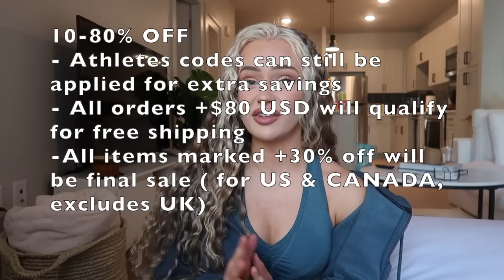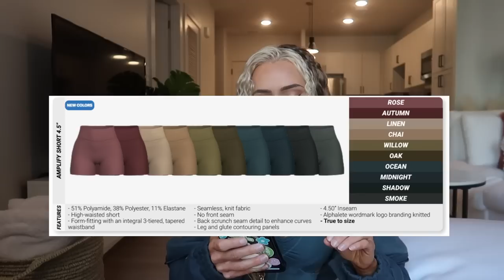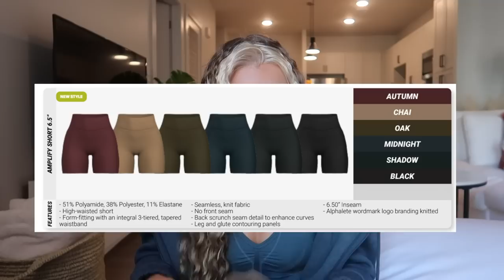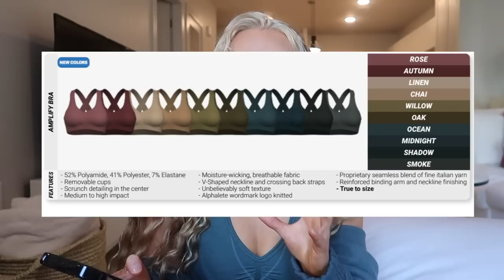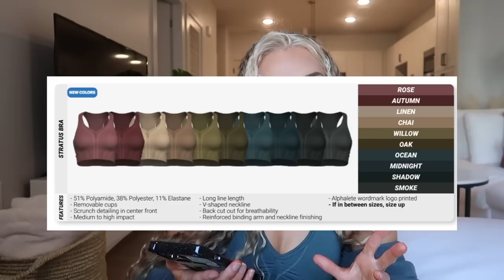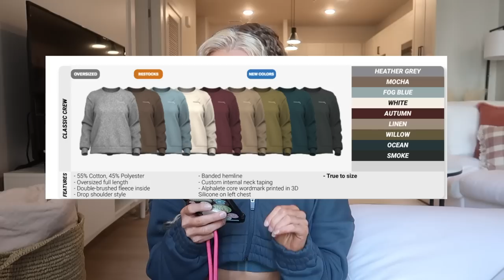ALPHALETE 2023 BIRTHDAY SALE & NEW amplify activewear| in depth scrunch leggings try on haul review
New amplify & BDAY sale is happening feb 18TH-20th @ 12pm CST

If you use my code thank you so so much yalls support means the world to me🥹🫶🏻 here is the giveaway link to enter🫶🏻

Launch details:
You can use an athletes code on top

10 new amplify colors!! (Linen, chai, rose, autumn, Willow, oak, ocean, midnight, smoke, shadow)
4.5 shorts, 6.5 shorts, leggings, stratus bra, seamless ribbed bra, amplify bra, stratus LS Crop, Stratus tank, full zip crop hoodie, Crewneck, full zip hoodie, pullover hoodie, hydro jug

Time stamps:
Old vs new bikers: 2:36
Tightest to least: 4:18
Marl colors: 4:29
Least to most squatproof: 4:32
Material & fit: 4:33
Leggings: 5:40
Bikers: 20:40
Bras/tops 29:00
Hoodies: 40:20